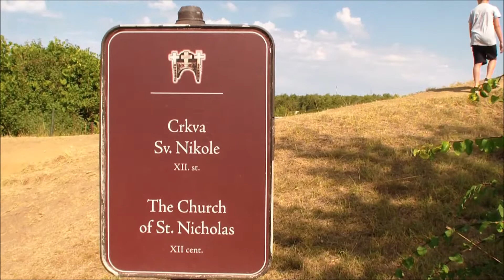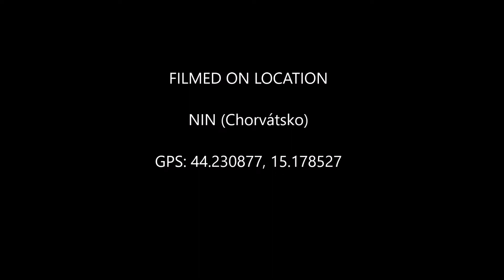Crkva Sv. Nikole u Ninu - St. Nicholas church in Nin - Kostol sv. Mikulasa Nin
Jedna z najstarších sakrálnych stavieb v Chorvátsku, korunovačné miesto chorvátskych kráľov vybudovaný koncm 11. storočia v susedstve mesta Nin, bývalého hlavného mesta stredovekého Chorvátskeho kráľovstva v Zadarskej župe. Nachádza sa kúsok od hlavnej cesty spájajúcej Nin so Zadarom na malom kopčeku umelého pôvodu (ide o zemnú mohylu vybudovanú na hrobe jednoho z liburnských obyvateľov oblasti z doby pred príchodom Rimanov). Pri hlavnej ceste sa nachádza parkovisko odkiaľ vedie ku kostolíku upravený chodník.